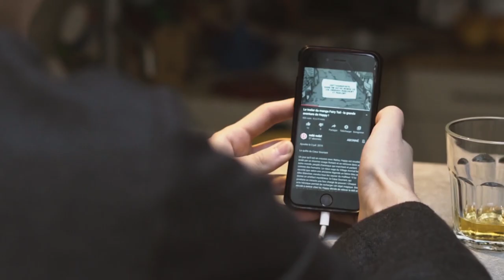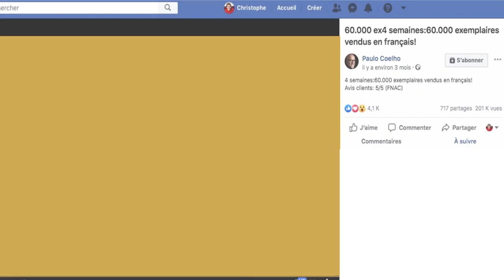Le book trailer, qu'est-ce que c'est ?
Le book trailer, qu'est-ce que c'est ? 3foisC vous explique l'intérêt aujourd'hui de communiquer sur la sortie de livres via la vidéo.

3foisC, book trailer maker